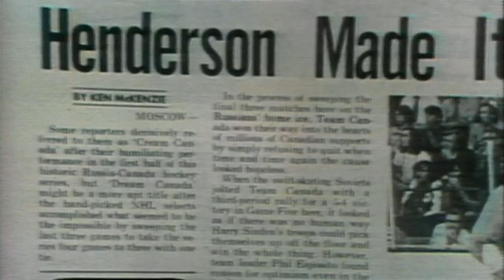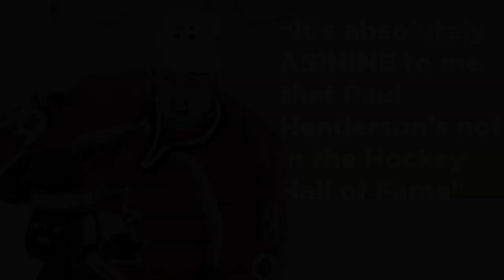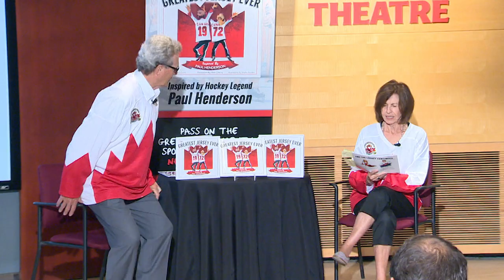Is Paul Henderson a Hockey Hall of Famer?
49 years after scoring one of the most famous goals in hockey history, the debate rages on. Rob Pizzo looks at both sides of the argument.